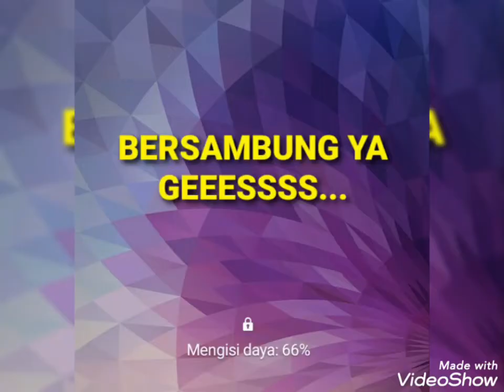HEALING 3. Renang Biar Seger Setelah Kena Macet Seharian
Luar Biasa Keren Abis